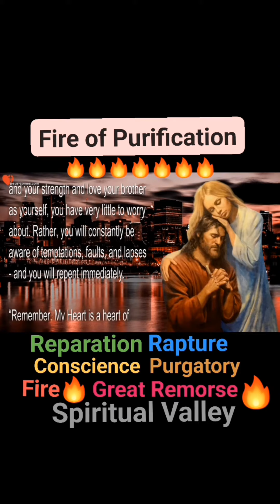Purgatory / Fires of Purification/ Prison/ Gehenna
𝗧𝗵𝗲 𝗙𝗶𝗿𝗲𝘀 𝗼𝗳 𝗣𝘂𝗿𝗶𝗳𝗶𝗰𝗮𝘁𝗶𝗼𝗻...
𝗬𝗼𝘂 𝗰𝗵𝗼𝗼𝘀𝗲, 𝗵𝗲𝗿𝗲 𝗼𝗻 𝗘𝗮𝗿𝘁𝗵 𝗼𝗿 𝗶𝗻 𝘁𝗵𝗲 𝗕𝗲𝘆𝗼𝗻𝗱

Summary Statements from Jesus:
🌳Purification in the Day of the Lord
🌳How you can avoid the Fires of Purification
🌳Hell ~ great remorse ~ pain
🌳Jesus explains the Fires of Purification… You choose, here on Earth or in the Beyond.
🌳The 4 fires of Purification on Earth
🌳Purification in the Beyond…
The Judgment of the Spirit by its own Conscience